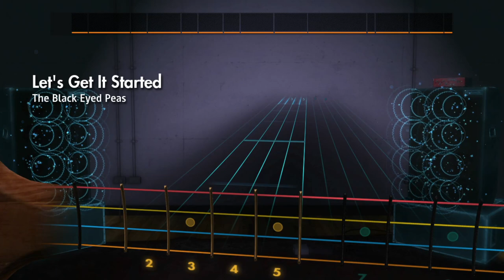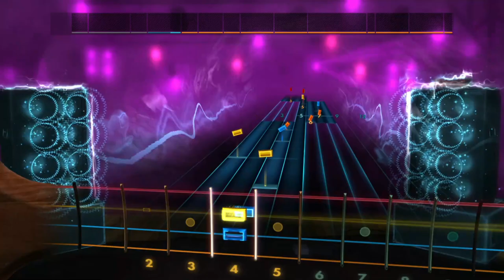The Black Eyed Peas - Let's Get It Started | Rocksmith Bass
– No spamming
– Do not post external links to inappropriate sites.
– Do NOT make hateful, racist, sexist, and/or prejudiced remarks
– Do not type in capslock excessively
– Please be considerate of other chat room users

Some Great Youtubers

pc specs
Motherboard-Asus Maximus ix Formula
Processor-Intell i7 7700k kaby lake overclocked
Graphics Card-Asus Strix Rog 1070 oc 8gb
Ram-Corsair 8gb at 3200MHz
Cpu-water cooling loop
ssd-kingston 250gb
hdd- Seagate Barracuda 7200rpm 1 TB
pc case-Game Max Onyx RGB Mid Tower ATX with 3 rbg and tempered glass